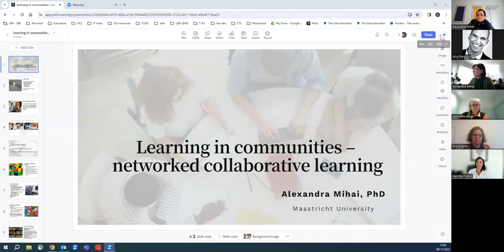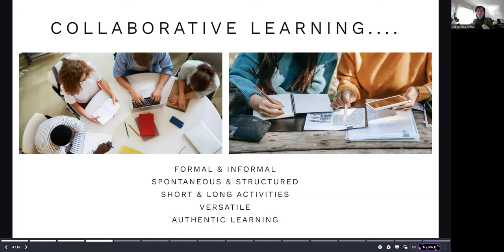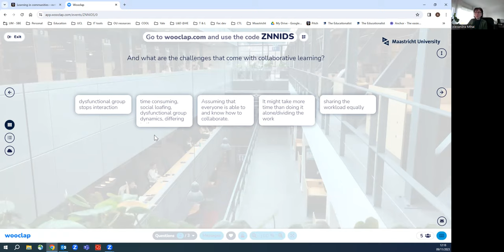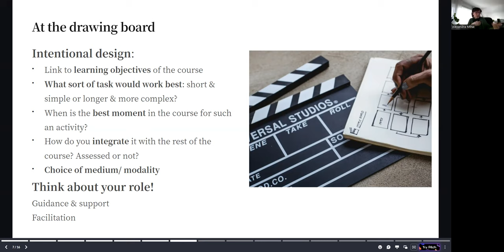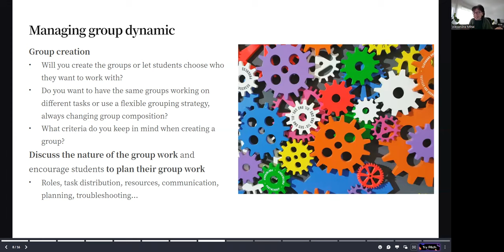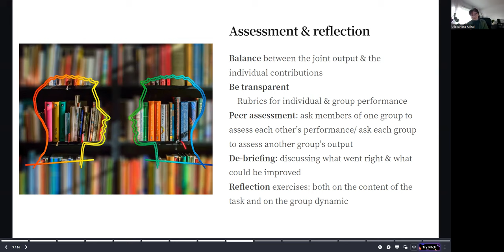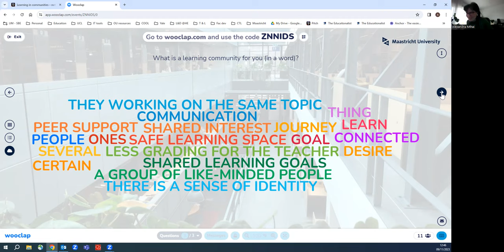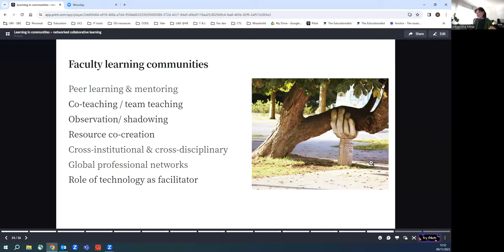ONL232 Topic 3 webinar with Alexandra Mihai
Recording of the topic 3 webinar on Thursday 9 November 12:00​-13:00 CET​ with Alexandra Mihai on the topic of networked collaborative learning as part of the open online course In this interactive workshop, we discussed the main principles behind collaborative networked learning, starting with the design stage, addressing group dynamic and including meaningful use of technology.